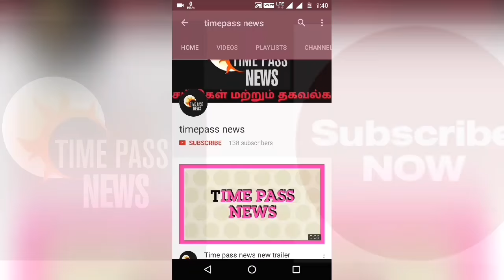பாகுபலி 2 படைத்த புதிய சாதனை 4 நாட்களில் 600 கோடி வசூல் ... bahubali 2 box office collection 600 cr.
பாகுபலி 2 படைத்த புதிய சாதனை 4 நாட்களில் 600 கோடி வசூல் ... bahubali 2 box office collection after 4 days 600 cr.